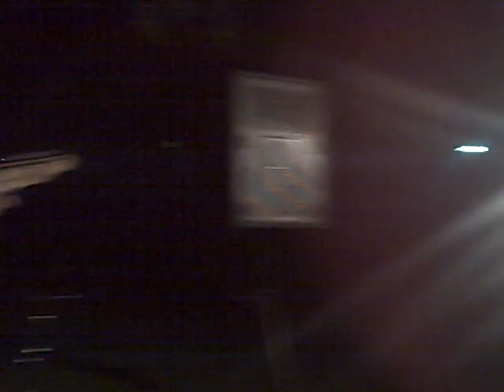"I'm On My Way" performed by The Panduhs Live in Merced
song written by Uni and her Ukelele
This one so touching for me!
Thank U Panduhs and Merced
ding!